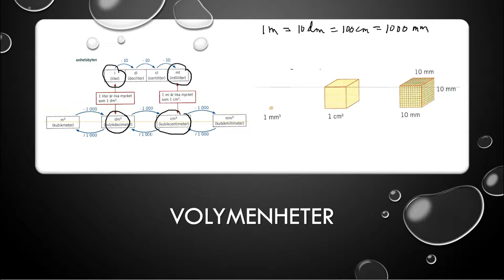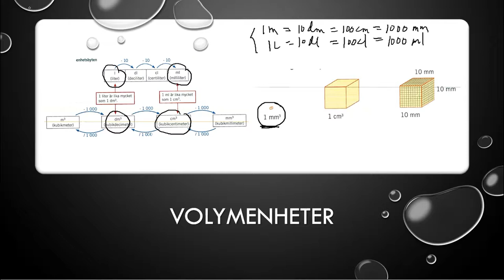Genomgång Matematik 5000 Ma 1a röd Kapitel 5 Geometri Volymenheter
Genomgång Matematik 5000 Ma 1a röd   Kapitel 5   Geometri   Volymenheter      Besök gärna min google site för mer matte videoklipp :